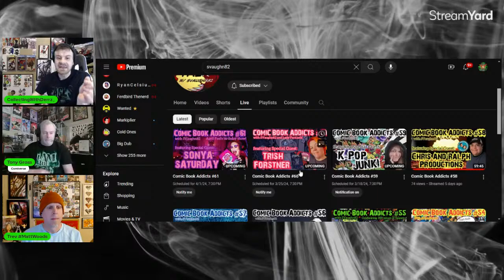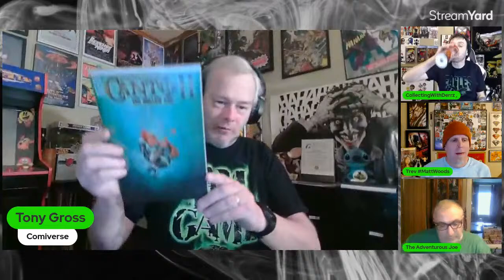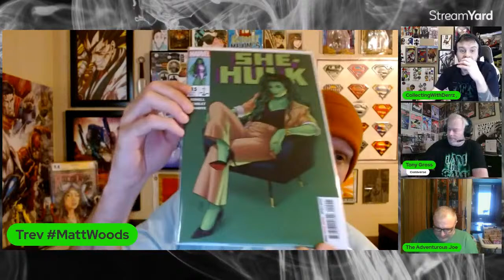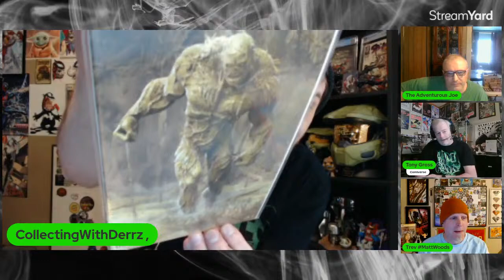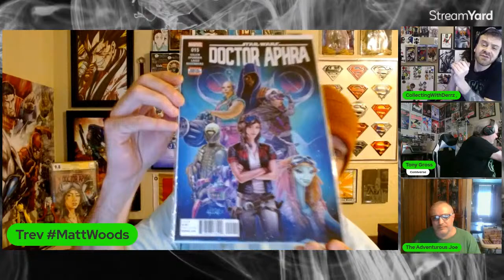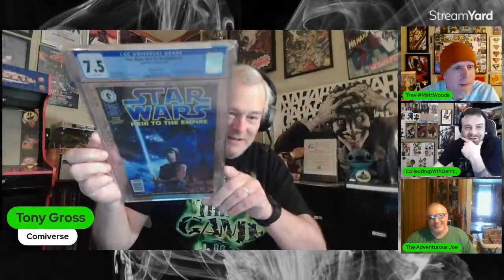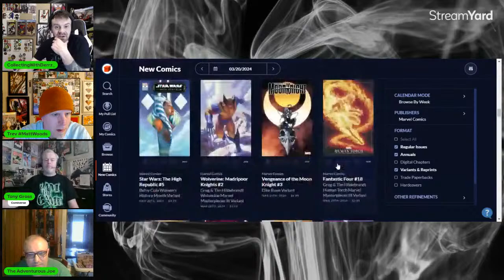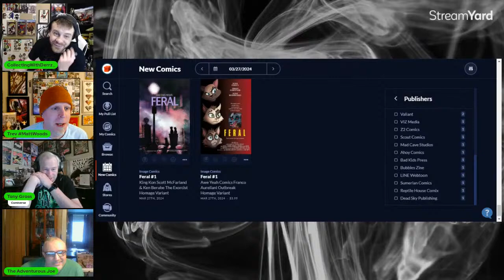THE SUNDAY SUNDAY SESH - EPISODE 58 - ST. PATTY'S DAY COMIC BOOK SPECIAL 🍀🍀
CLICK THE LINKS BELOW TO SUPPORT ANYTHING TO DO DAILY WITH MY CHANNEL 🔥🔥🔥🔥🔥🔥🔥

Enjoy free comics or anything you collect?

Feel free to use my WhatNot code to save $15 on your first purchase when you use the link to download

Augusta Book Exchange, my online LCS information.
ABX on FaceBook:
ABX on instagram:

 / abx.augusta